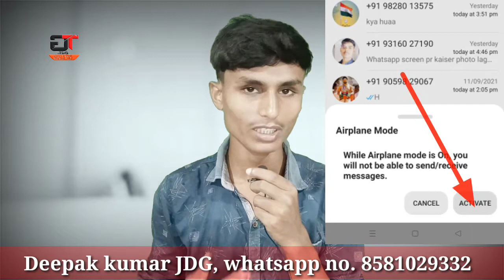whatsapp new features 2021 in hindi|whatsapp new tricks|whatsapp new update 2021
Hello friends..

    Don't forget.
Likes, coment &  share.

whatsapp home screen background photo kaise lagaye

fm whatsapp latest version download
fm whatsapp latest

How to update fmwhatsapp latest version

fm whatsapp में बहुत बड़ी updates हुआ हैं
अब ये👇 मोबाइल में नही चलेगा fm whatsapp 👇

दोस्तो यदि आप fm whatsapp use करते हो तो पहले ये वीडियो देख लें, न्यू उपडेट में कुछ मोबाइल में नही चलेगा fm whatsapp 👇

fm whatsapp latest version updates ke liye
yaha 👇 click kare 👇

whatsapp new features 2021 in hindi
whatsapp new tricks,whatsapp new update 2021
whatsapp home screen wallpaper
new add fichers on whatsapp
whatsapp new tricks 2021
fm whatsapp new version
whatsapp secret tricks
whatsapp secret settings 2021
whatsapp hidden tips & tricks 2021
top 12 new hidden settings and tricks of whatsapp 2020
10 Powerful WhatsApp New Features
New WhatsApp Useful Features
 whatsapp tricks
top 10 whatsapp features
top 10 whatsapp tricks
whatsapp top 10 tricks
whatsapp new features 2021
whatsapp new features hindi
 everything for all
whatsapp new features
whatsapp tricks
best whatsapp tips and tricks, whatsapp business tips and tricks in Hindi
latest whatsapp tricks 2021